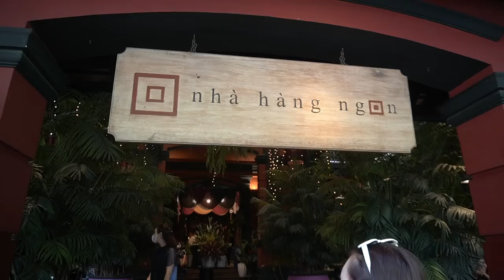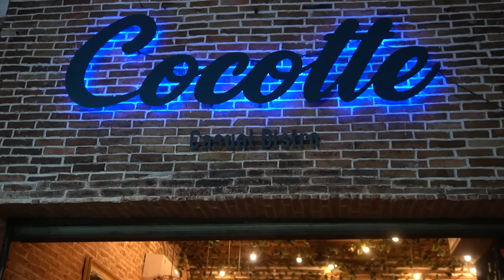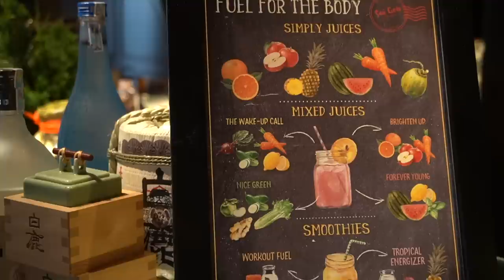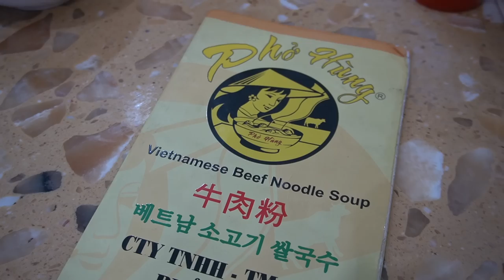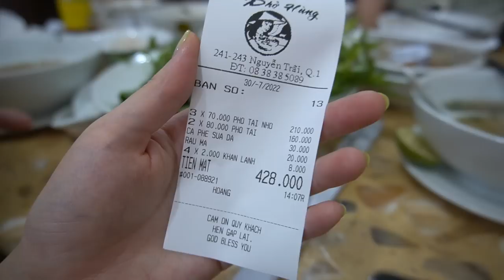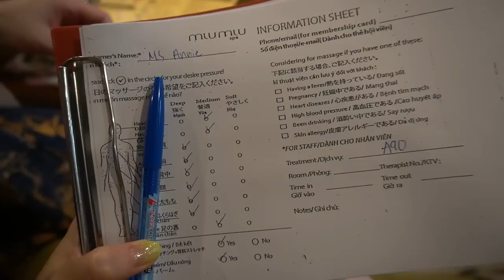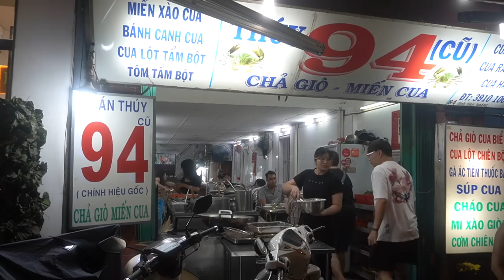we went to VIETNAM! HO CHI MINH CITY TRAVEL VLOG 🇻🇳🍜🍻🛵 (ep 1)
come along with us to ho chi minh city for 5 days! lots of eating, swimming and exploring the city :) we hope you enjoy as much as we did!!

(episode 2 will be up next week!)

✨ Use our link for a 1 month free of premium music downloads